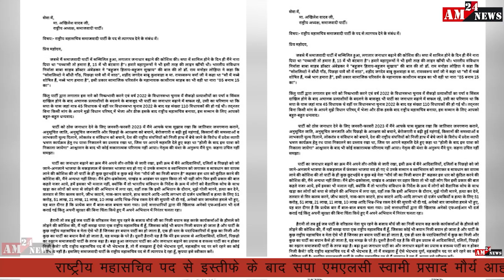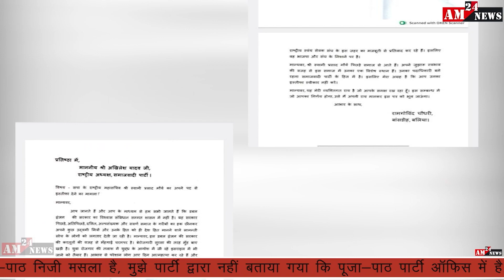कांग्रेस के बाद अब सपा घटने लगी गिनतीkeshavprasadmaurya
मुझे टुच्चे विधायकों की बातों पर नहीं बोलना है……….बकौल स्वामी- "कुछ छुटभैया नेता जिनकी हैसियत एक भी वोट दिलाने की नहीं है, वो मेरी बातों पर अनापशनाप बयानबाजी करते हैं……….अब गेंद राष्ट्रीय अध्यक्ष जी के पाले में है, चूंकि मैंने बहुजन समाज के सम्मान स्वाभिमान की लड़ाई आज से नहीं शुरुआती दौर से लड़ी है, इस अभियान को आगे भी जारी रखूंगा